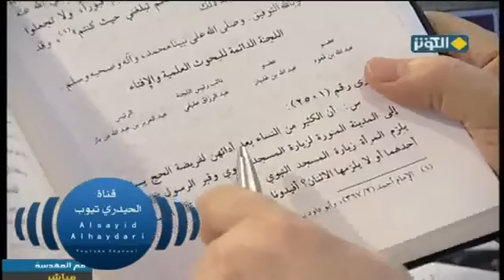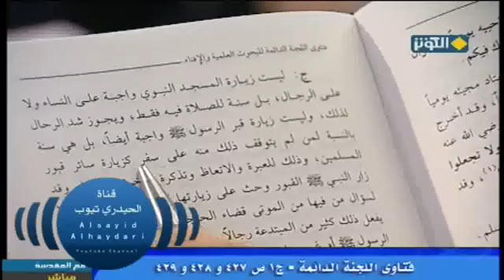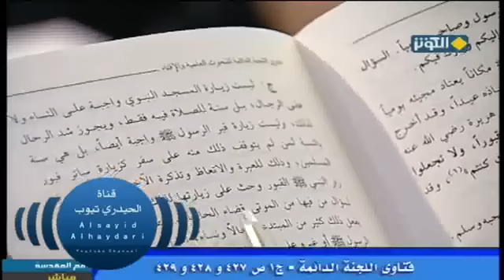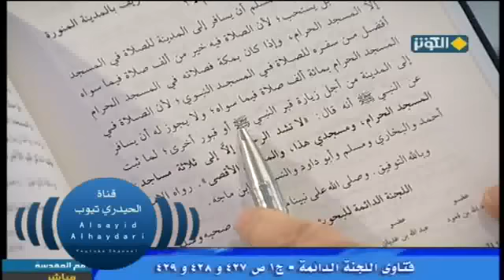ابن باز أفتى بحرمة السفر لزيارة قبر النبي (ص) | السيد كمال الحيدري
برنامج مطارحات في العقيدة على قناة الكوثر الفضائية والذي يستضيف سماحة آية الله السيد كمال الحيدري
الحلقة موجودة كاملة على اليوتيوب تحت عنوان " مطارحات في العقيدة-الرسول بالتراث الاموي والاسلامي ق16  "
 أهم مصادر الوهابية المعاصرة ومن أهم مصادرهم ما هو معروف فتاوى اللجنة الدائمة للبحوث العلمية والافتاء جمع وترتيب احمد بن عبد الرزاق الدويش المجلد الأول دار المؤيد صفحة 428 التفتوا جيداً السؤال هذا يقول ان الكثير من النساء بعد أدائهن لفريضة الحج يسافرن إلى المدينة المنورة لزيارة المسجد النبوي وقبر الرسول فهل يلزم المرأة زيارة المسجد النبوي وزيارة الرسول » يعني قبر الرسول «أو يلزمها أحدهما أو لا يلزمها الاثنان؟
اللجنة الدائمة عبد الله بن قعود وعبد الله بن غديان وعبد الرزاق حفيف وعبد العزيز عبد الله بن باز أعلام ومراجع المؤسسة الدينية الوهابية قال ليست «ليست زيارة المسجد النبوي واجبة على النساء ولا على الرجال، بل سنة للصلاة فيه فقط» إلى هنا ما فيه مشكلة «ويجوز شد الرحال لذلك، وليست زيارة قبر الرسول واجبة أيضاً» هم ما عندنا مشكلة «بل هي سنة بالنسبة لمن لم يتوقف ذلك منه على سفر» اما المسافر هو سنة أو ليس بسنة ليس نعم هناك الذين دخلوا فيسلموا مرة اما المسافر الذي يأتي من بلاد المسلمين لا يقصد قبر النبوي «وذلك للعبرة والاتعاظ» إلى اخر يقول وكما يفعل ذلك كثير «أما إذا توقفت زيارة قبر الرسول أو غيره على سفر فلا يجوز ذلك من أجلها» إذن سفر محرم يعني أيها المسلمون الذين تقصدون زيارة القبر النبوي فسفركم سفر حرام انظروا إلى مذهبكم ان كان يرى ان سفر المعصية لابد اين يتم الصلاة ولابد ان يصوم لابد ماذا؟
السؤال الثاني : يريد ان يزور المسجد النبوي الشريف بالمدينة المنورة وهو بمكة ويسأل هل ذلك جائز ذلك ام لا رقم السؤال الفين وخمسمائة وستة ، قال: يجوز للمسلم ان يسافر ولكن لا يجوز له ان يسافر إلى المدينة من أجل زيارة قبر النبي ونحو ذلك هذا السؤال الثاني.

السؤال الثالث والرابع والخامس إلى آخره إذن الاخوة يراجعون الجزء الأول الجزء الثاني وهذا هو الاخطر أعزائي (فتاوى اللجنة الدائمة المجلد الثاني في صفحة مائتين وخمس وستين رقم السؤال انظروا إلى العنوان اقامة القبة على قبر النبي بلي انظروا إلى ان يقول ليس في اقامة القبة على قبر النبي حجة لمن يتعلل بذلك في بناء قباب على قبور الأولياء والصالحين لان يقولون لابد القباب والقبور كلها تهدم خو يقال له هذا القبر الشريف لماذا أبقيته هذا اهدموه بعد «لان اقامة القبة على قبره لم تكن بوصية منه ولا من عمل اصحابه ولا من التابعين ولا احد من أئمة الهدى التي شهد انما كان ذلك من أهل البدع» إذن هذه القبة شنو بدعة .

المقدم: هي بدعة وأهل البدع قاموا بها